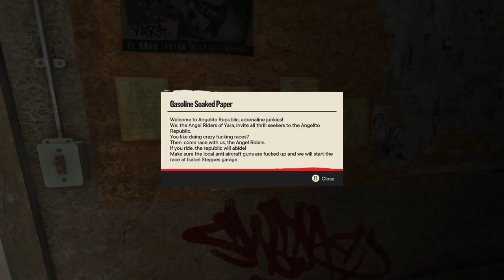FAR CRY 6 Gameplay Walkthrough. PART 15. NATIONAL TREASURE.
What is up everyone? Just want to thank everyone for the support, lol I do say that a lot but that is because I truly am thankful. Oh, GOD OF WAR is coming to PC next year and I can't wait to cover that game. It's gonna be great. Well, that's all I got for now. I'll see ya later!

_OUTTRO MUSIC_
Thanks to my friend for allowing me to use his beats for my Outros. Here is his IG.

_GAME DESCRIPTION_
Far Cry 6 takes place on the fictional Caribbean island of Yara, which is inspired by Cuba and described as "the largest Far Cry playground to date" and "a tropical paradise is frozen in time". It is ruled by "El Presidente" Antón Castillo (Giancarlo Esposito), a fascist dictator with full control over the island. Castillo is guiding his son Diego (Anthony Gonzalez), who is unsure of his own future, to follow in his footsteps. Esposito described his character as a leader "trying to empower the people to understand that they need strong leadership now", but is stuck in the middle of a revolution. Esposito further added that "his father was a dictator before him and he wants to empower the people to take their country back. His goal is to use the resources that they have within the country to survive without allowing outsiders to come in and co-opt their scientists, their intellectual property, all of these things". Esposito continued that Antón is "trying to empower his son to take up his mantle and really embrace ideas that would allow him to see that soon he will probably be the next leader in this country".

The player takes the role of a local Yaran named Dani Rojas, a former officer in the Yaran armed forces turned guerrilla soldier fighting for freedom who attempts to restore their nation to its former glory. The player can select Dani's gender at the start of the game.